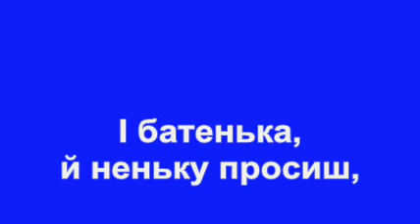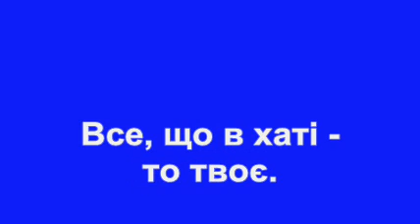Там, де Ятрань круто в'ється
Ноты взяты из интернета, стереофоническое караоке сделано самостоятельно.